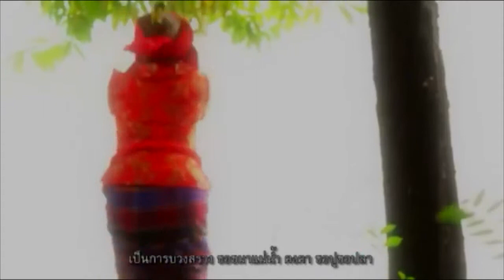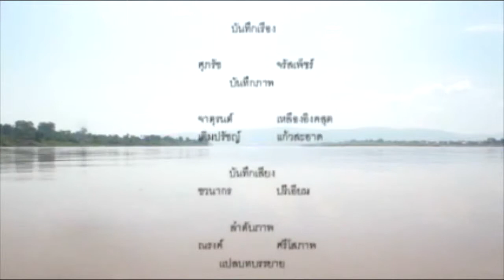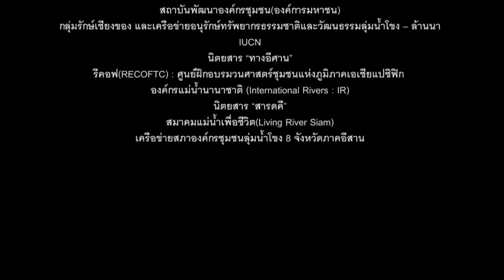เสน่ห์สังคม : สื่อศิลป์ดิน น้ำ ป่า ปี 2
หนังสารคดีสั้น โครงการสื่อศิลป์ดิน น้ำ ป่า ปี 2
ตอน "แม่น้ำโขง : สายน้ำแห่งชีวิต"
โดย ทีม อัญประกาศ
Thai PBS และองค์กรภาคี